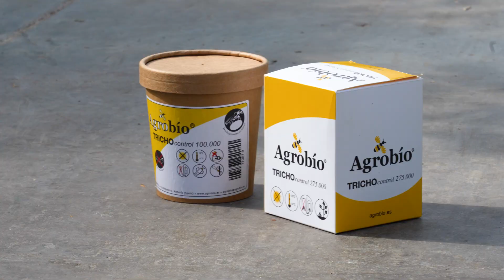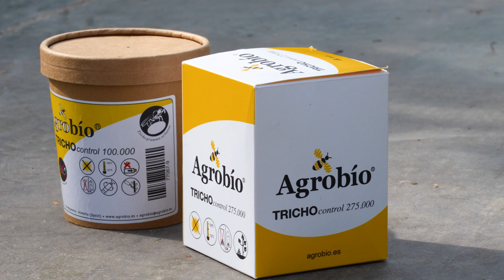Sluipwesp Trichogramma als biologische bestrijder tegen rups | Martijn Maat vertelt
Martijn Maat, specialist geïntegreerde gewasbescherming bij Royal Brinkman, vertelt meer over Trichogramma en de inzet hiervan middels TRICHOcontrol.

In de teelt van paprika hebben telers veel last van rupsen van de Turkse mot. De rupsen die uit de eitjes voortkomen veroorzaken veel schade aan het gewas. Om rupsenvraat tegen te gaan kan je gebruik maken van de inzet van zowel biologische als chemische middelen. "Zeker in een geïntegreerde teelt wil je liever geen chemische bestrijding uitvoeren. Dit kan namelijk ten koste gaan van de opbouw van natuurlijke vijanden", vertelt Martijn Maat.

In samenwerking met Agrobío en een nieuwe leverancier introduceren we nu iets nieuws: TRICHOcontrol! De sluipwesp Trichogramma verkrijgbaar als los strooimateriaal, maar óók in balletjes.

Met de TRICHOcontrol balletjes is het mogelijk om sluipwesppoppen in het hart van de plant te plaatsen. "Het grote voordeel van deze balletjes is dat de poppen zeer gedoseerd uitkomen", vertelt Martijn Maat verder. "Hierdoor is er een goede spreiding en wordt er een parasiteringspercentage gerealiseerd van bijna 100%."

00:31 Rupsenvraat tegen gaan
00:51 Biologische oplossing
00:55 Trichogramma
01:19 TRICHOcontrol & balletjes
02:16 Voordelen balletjes
02:31 Uitzetten van de balletjes